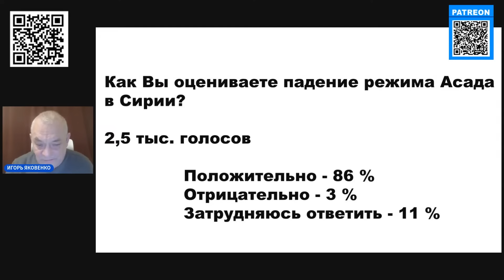🔥ЯКОВЕНКО: економіку ЄС переводять на військові рейки! Лідери готують ІСТОРИЧНЕ РІШЕННЯ щодо України